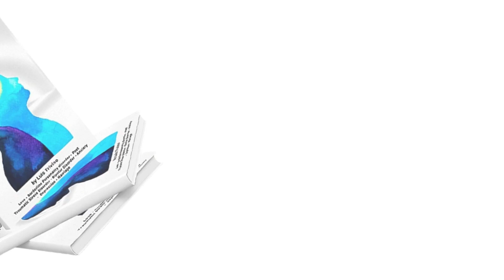Sisters React to "RWBY" | World of Remnant Dust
Each one of us goes through mental health issues and we’re brave soldiers facing these issues on a daily basis. Luis Trivino penned down his mental health journey in his book “A Notebook Of Love”, which gives a glimpse into his life. From a tale of suffering abuse as a child to dealing with alcoholism in his adult years. Buy his book and read through this awe-inspiring journey.

Join Kat and Tat for reactions to RWBY every week!

AAOG AFFILATES